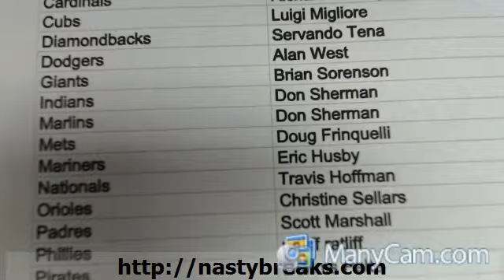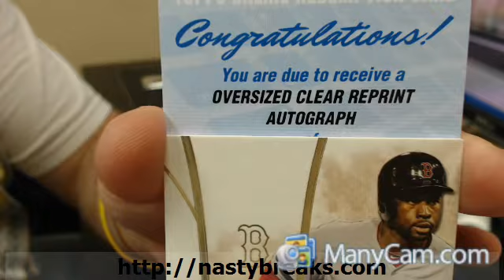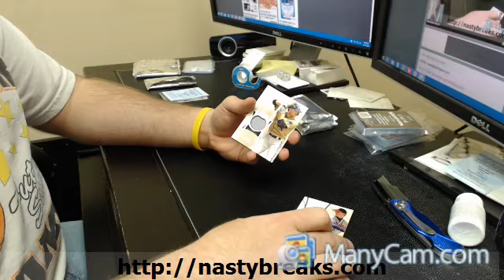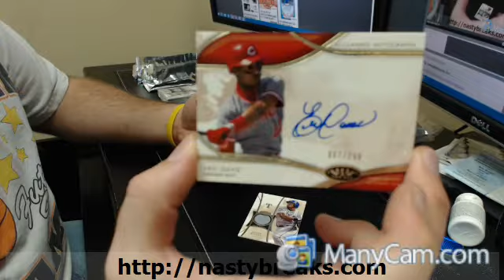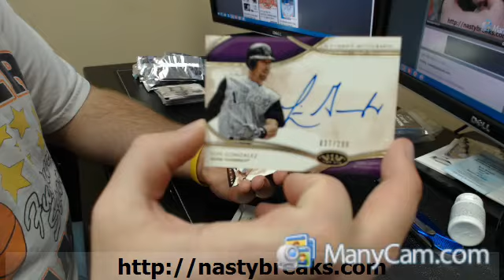2014 Tier One #19